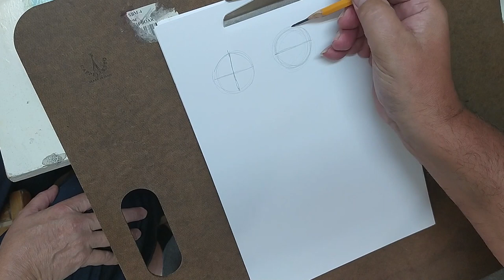Disegno della testa secondo Loomis (3)